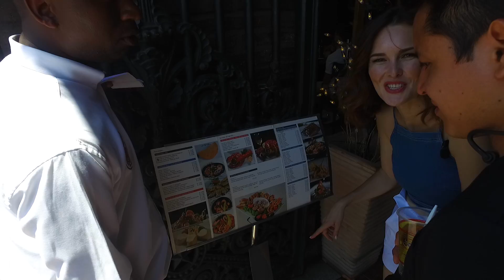La rusa en Santiago de Chile l Primera vista l Chi-chi-chi-le-le-le! Viva Chile!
SÍGUEME:
Instagram        elsykazan
Vkontakte.com/elsy84
Facebook      Aysylu Valeeva